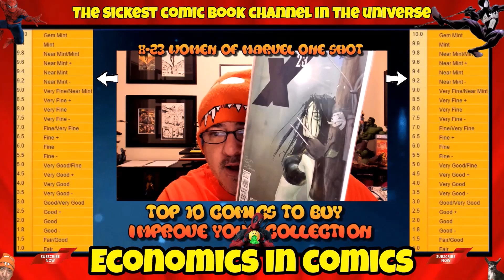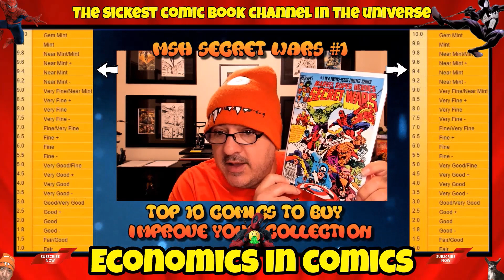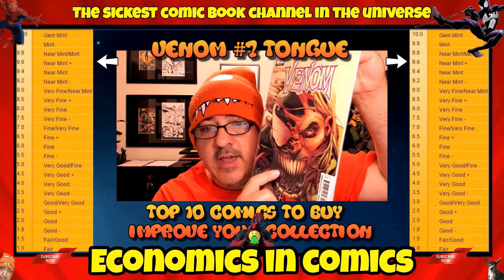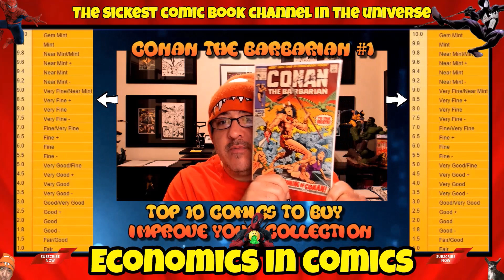TOP 10 COMIC BOOKS TO BUY TO IMPROVE YOUR COLLECTION LONG TERM COMIC SPECULATION THE RIGHT WAY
THE CURRENT COMIC BOOK MARKET IS ALL ABOUT WHAT IS HOT NOW. BUT WHAT ABOUT LONG TERM COMIC BOOK COLLECTING?  I HAVE CREATED A LIST OF MY TOP 10 BACK ISSUE COMIC BOOKS THAT I PURCHASED THIS WEEK.  THESE ARE COMICS FROM LOW TO HIGH PRICE THAT CAN HELP IMPROVE YOUR COMIC BOOK COLLECTION AND WILL ALWAYS RETAIN THEIR VALUE.  THESE ARE COMICS THAT WILL ALWAYS INCREASE IN VALUE OVER TIME.  IF YOU LIKE THIS VIDEO PLEASE LET ME KNOW YOU WANT ME TO DO MORE.

Thursday: "Top 10 Comic Books To Buy To Improve Your Collection" & Any Pre-Scheduled Giveaway Shows!

Saturday: "The Sick As FOC Show" - New Comic Book Day Final Order Cut Off Video Looking At Comics Releasing Over 3 And 1/2 Weeks Away!